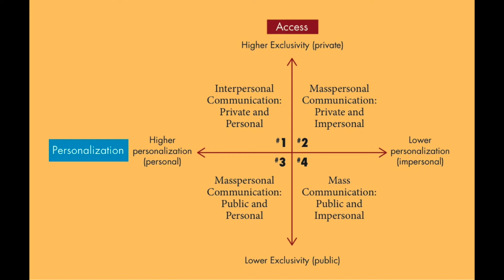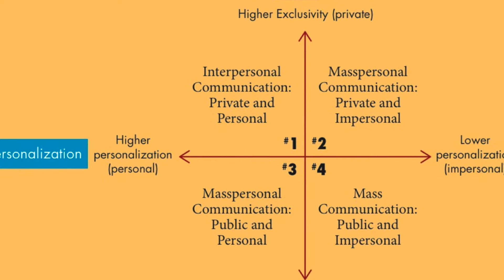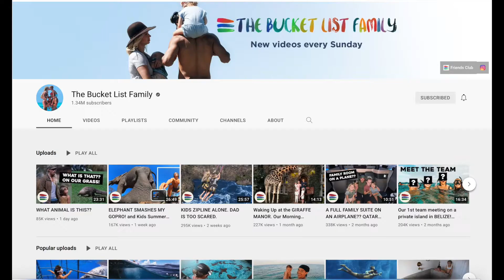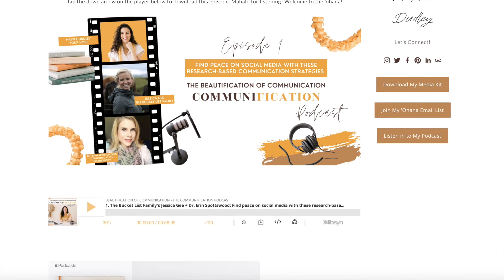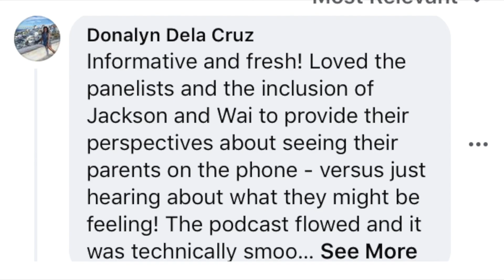Ep.1 - The Bucket List Family's Jessica Gee + Dr. Erin Spottswood: Find peace on social media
MAIN TAKEAWAYS
- How knowledge of the positivity bias and the hyperperception model can help with our understanding of social media’s impacts

- People make “hyperperceptions” about what they see online. The less they know, the farther from reality their perceptions might get.

- How to break free of the hyperperception rabbit hole

- What you need to know about why people present their best selves online

- Are nonverbal cues helpful in determining someone’s online authenticity/honesty?

- We can be our authentic selves in many different ways.

- Balancing a brand image and a personal image - you can be your authentic “work self”

- Give ourselves and others grace, don’t read the comments, realize that you can never 100% satisfy a goal in a persistent space

Google Play: aHR0cHM6Ly9jb21tdW5pZmljYXRpb25wb2RjYXN0LmxpYnN5bi5jb20vcnNz

LifesSwell.com